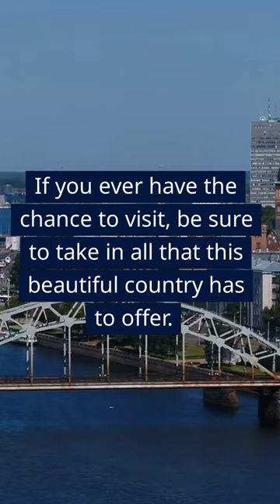Interesting Facts about Latvia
Did you know that Latvia is a small but fascinating country in Northern Europe?
Here are some interesting facts about this hidden gem.

Latvia's capital city, Riga, is home to the world's first decorated Christmas tree. The tradition dates back to 1510 when a local merchant decorated a tree in the city's marketplace.

Latvia is also known for its vast forests and natural beauty. In fact, over half of the country is covered in forests, making it one of the greenest countries in the world.

Latvians are proud of their heritage, and many still celebrate traditional festivals and holidays. One of the most important is the summer solstice celebration, known as "Jāņi," where people gather to eat, drink, and dance around bonfires.

Finally, Latvia has a stunning coastline along the Baltic Sea. The country has several resort towns, including Jūrmala, known for its white-sand beaches and spa treatments.

These are just a few of the many interesting facts about Latvia. If you ever have the chance to visit, be sure to take in all that this beautiful country has to offer.